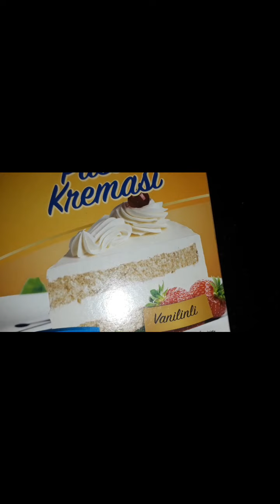تحدي اسرع ملفاي فالدار